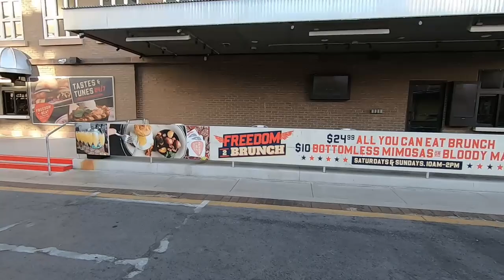DOWTOWN LAS VEGAS MORNING WALK JULY 2020 VLOG #326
downtown las vegas morning walk ogden ave july 2020 vlog #326